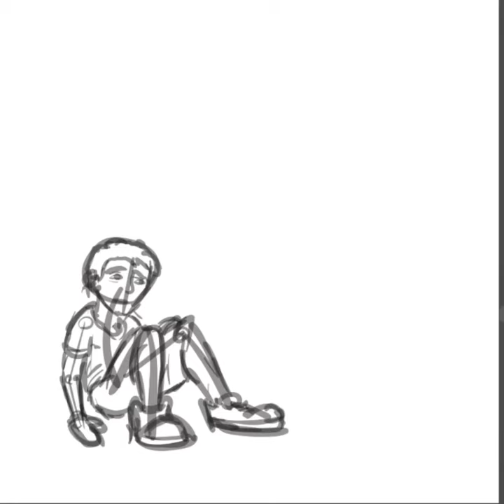“Cornered” Time-lapse Art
This piece took 4.5 hours to draw in Adobe Illustrator using a Wacom Tablet.

I post on the gram at least once a week.

Music 🎵 : @smino on Instagram
“Amphetamine” off of blkswn